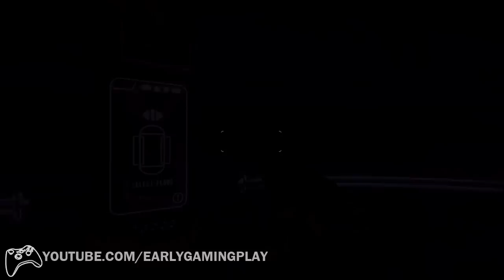Bulletstorm Playthrough Pt.22 HD (Act 5:Chapter 3) [XBOX360/PS3/PC]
This is part 22 (Act 5) of my walkthrough of Bulletstorm